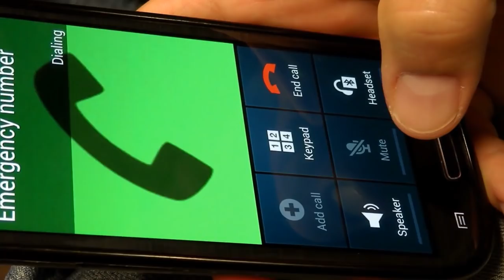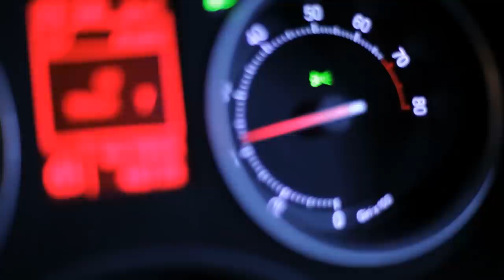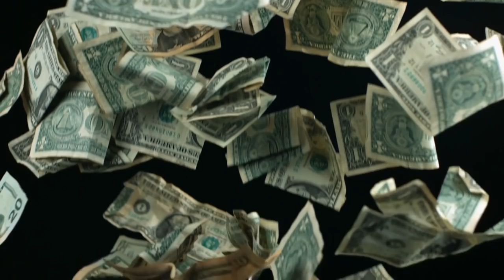10 Times Ship Launches Went Horribly Wrong!